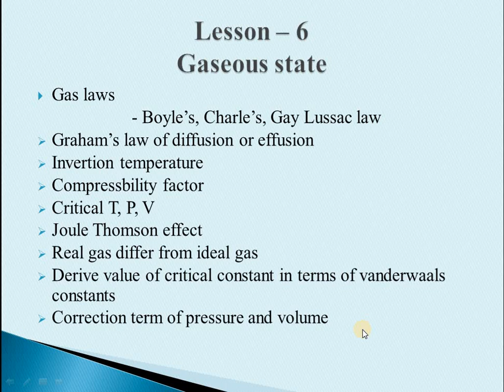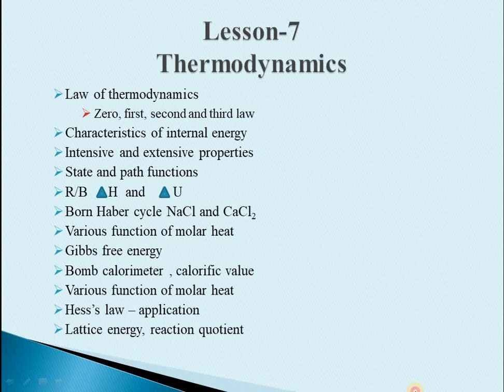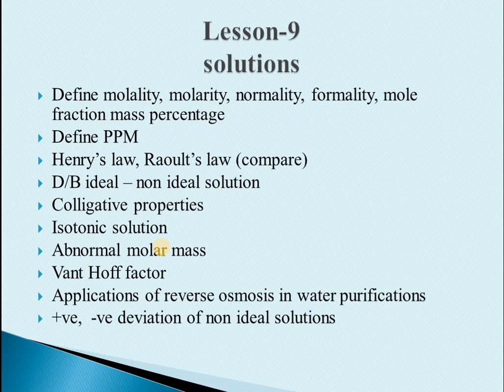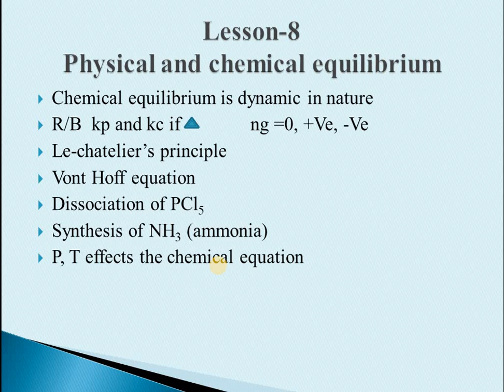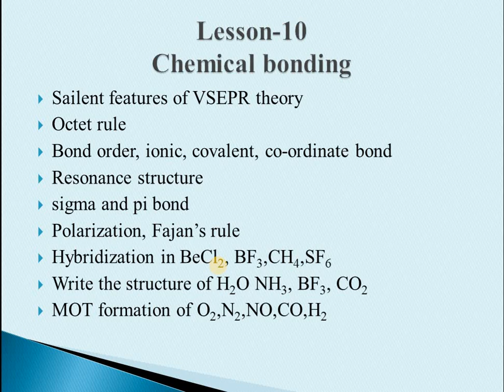chemistry revision 2